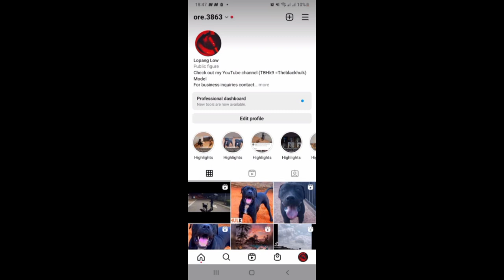signs that your dog is pregnant, in heat and coming in heat 🔥TBHK9.KENNELS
Breeding taking place. The video shows and explains how to see that your dog is in heat, coming in heat and pregnant. Raven is coming in heat and she will be breed to the Theblackhulk. Puppies that come from this Breeding will start from R3000 South African currency.

We only breed guard dogs which are used for guarding, protection work.